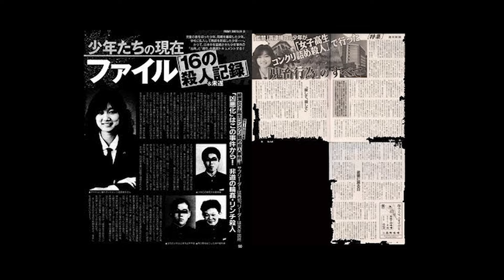Nejbrutálnější vražda novodobých dějin | Poslední momenty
Nepředstavitelné hrůzy a muka musela přežívat japonská studentka Junko Furuta celých 44 dní. V tomto videu vám představím podrobnosti jejího příběhu včetně popisu všech činů, proto zvažte, jestli na to máte žaludek.